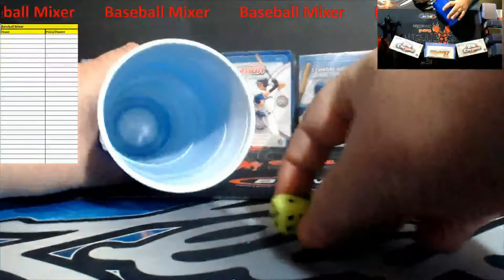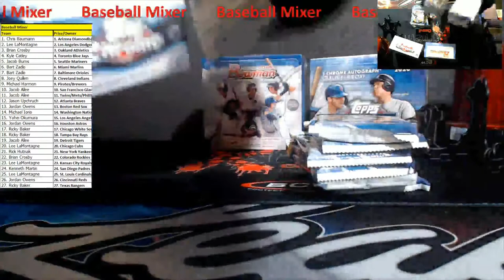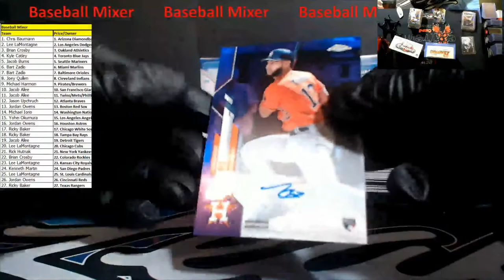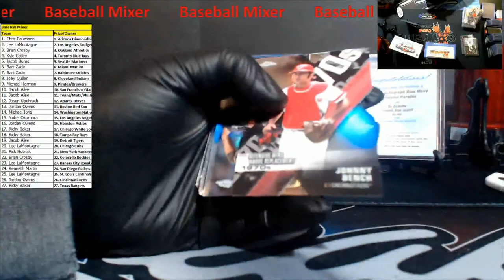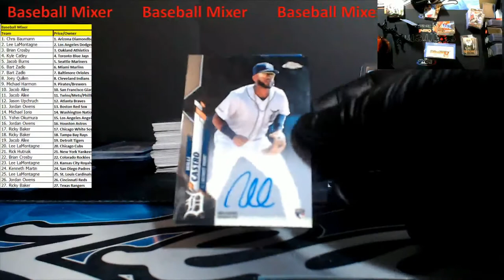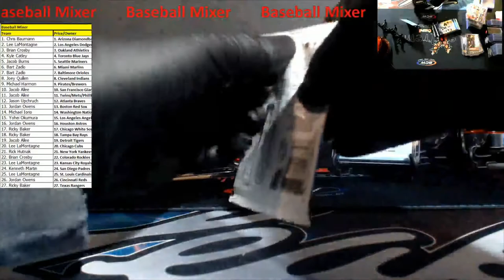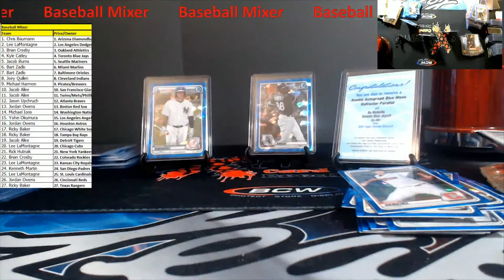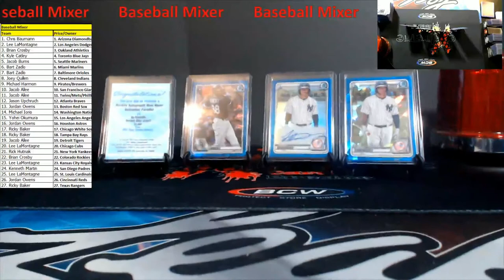2020 Baseball Mixer -- Insane 2020 Bowman Sapphire Box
2020 Baseball Mixer -- Insane 2020 Bowman Sapphire Box

1811 N Dixie Ave #104

Who do I collect:
Roberto Clemente
Michael Jordan
Nolan Ryan
Sidney Crosby
Vintage Cards